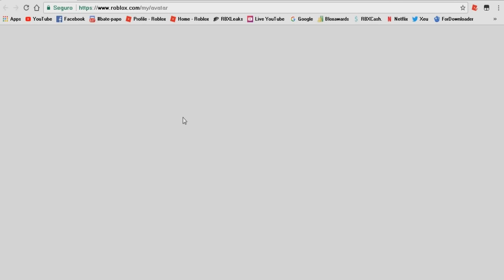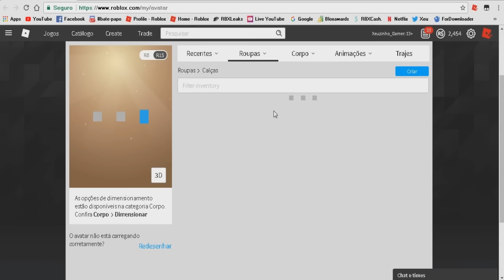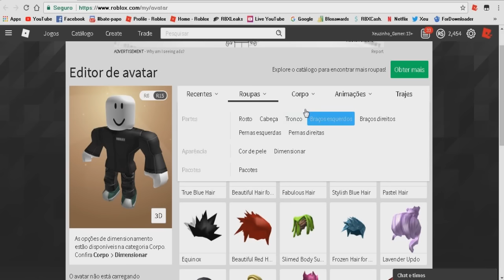COMO VIRAR UM GUEST no ROBLOX ( FÁCIL ) ROBLOX AVATAR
Me Abra ( ͡° ͜ʖ ͡°)